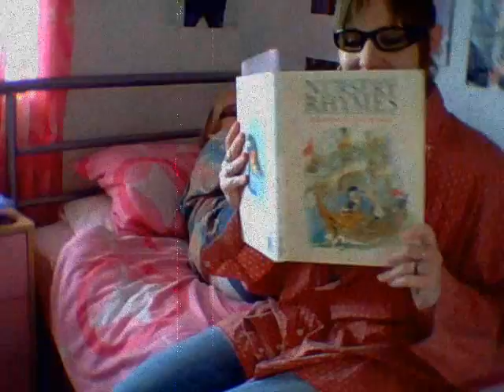Isnt She Lovely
Oooh yeh!